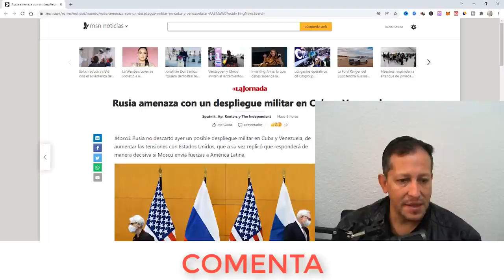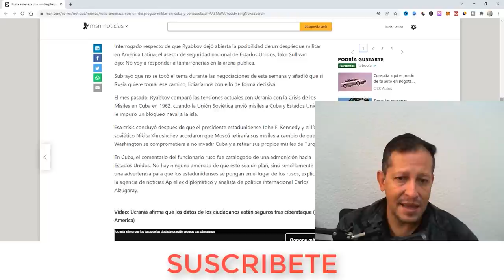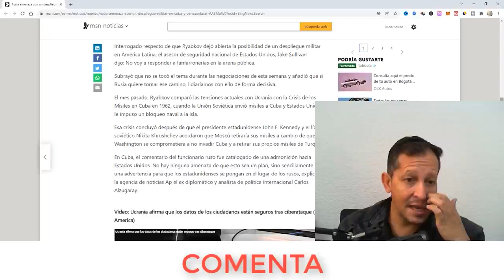NOTICIAS ULTIMA HORA EL PRINCIPIO DE EL FIN 16 DE ENERO DEL 2022 hace unas horas